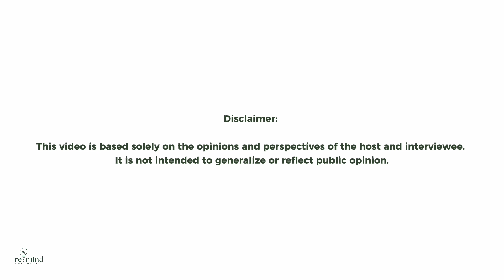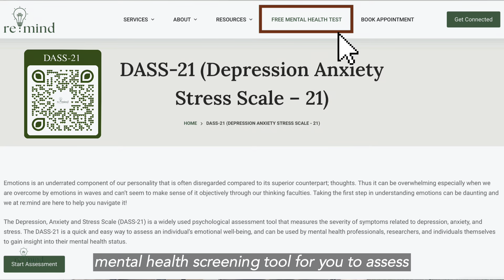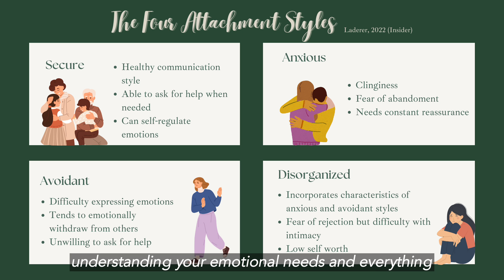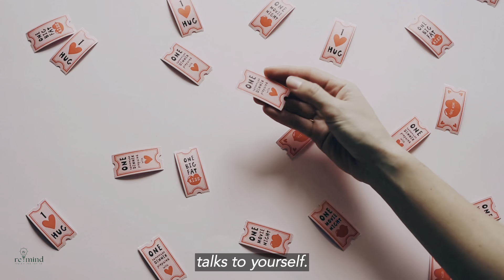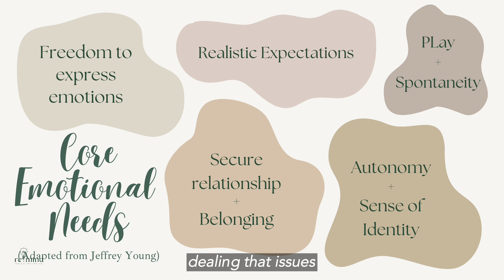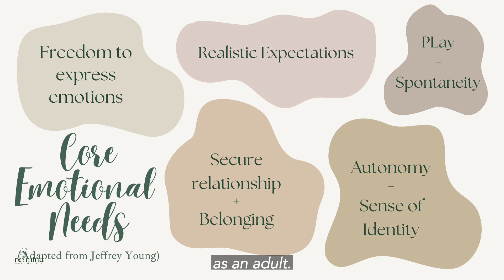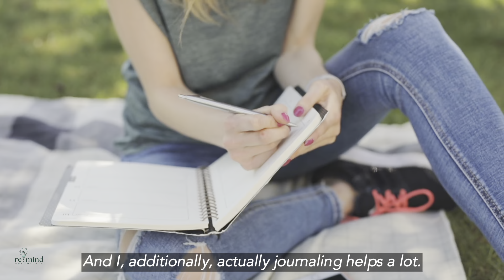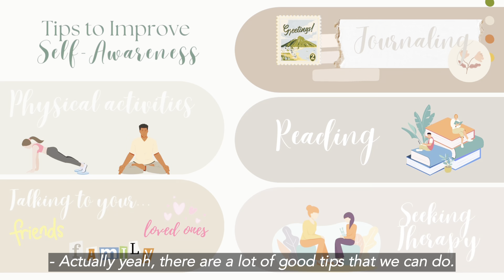TwT 05. ME AND YOU | Tips to Building Healthy Relationships (ft. Jolene)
"I feel so low waking up today."
"I feel so worthless."
"I feel so overwhelmed."
Have you experienced repetitive negative self-talks and you are tired of waking up feeling that way everyday? Perhaps you even noticed that these unpleasant thoughts and feelings spill over into your relationships with others.

Discover your core emotional needs with Jolene Tan, an associate therapist in re:mind Psychology Center. By learning to heal from within and develop an unconditional love for yourself, you will gain a stronger foundation to build healthy, fulfilling relationships with others.

0:00 Teaser
0:53 Intro
1:49 Signs of an unhealthy relationship with oneself
3:10 Childhood experiences’ impacts in self-perception and relationships with others
8:18 Practical steps to improve self-esteem
9:37 Practical steps to improve self-compassion
13:00 five core emotional needs
14:20 How does setting boundaries contribute to healthy relationship
16:45 Practical Steps to improve self-awareness

In the hustle and bustle of daily life it’s easy to handle the tangible, the concrete and the obvious. We get caught up in many small goals; from traffic jams to reaching the next career level, from getting a degree to getting married, we just hop from one goal to another mindlessly because society has deemed it valuable.

In the midst of this, we often lose sight of what matters the most to keep us going, our core, our values; the sanctity of our Mind that holds these together. Here at Re:mind, the Mind and its wonders to help people thrive is and has always been our priority. We are formerly known as Thinkint.💡